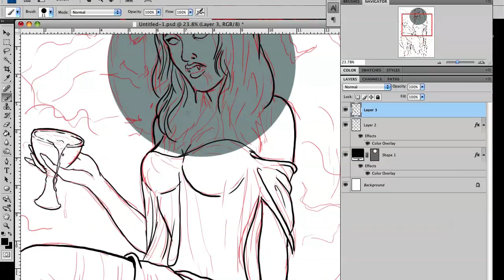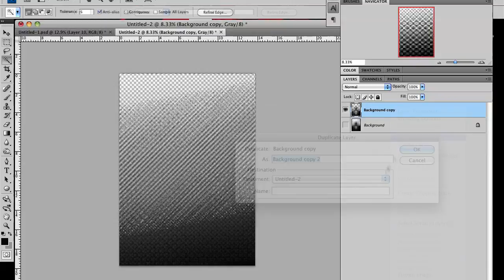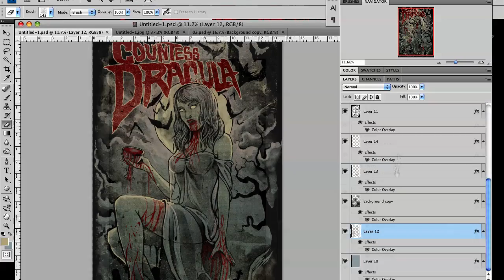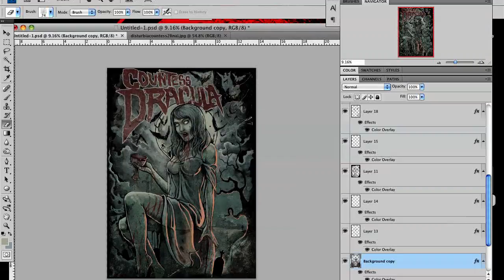DISTURBIA CLOTHING x HAMMER FILMS x GRINDESIGN-Countess Dracula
Disturbia Clothing asked me to make a Countess Dracula based design. It was a honor to do this,since i really love the old school horror movies.
This tee is limited to 250 pieces!